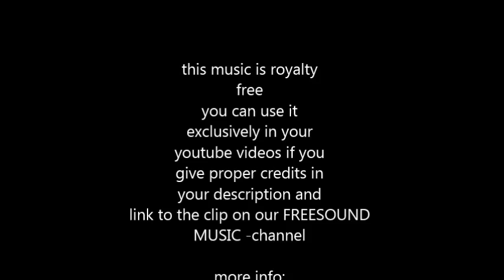Lucky Morning - royalty free guitar music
SOCIAL MEDIA LICENSE:
or shorturl.at/ciqx7 FREE LICENSE (only for youtubers):
BUT you have to give credits in the video description as follows:

copy & paste

good mood accoustic guitar solo easy listening

5 easy steps how to put our 100% royalty free music in your video clips:
1. Choose the music you like best for your clip
2. convert the video to mp3
3. sync the mp3 to your clip
4. upload your video to your channel
5. add song title and the link to the music clip on our Freesoundmusic channel in your description.